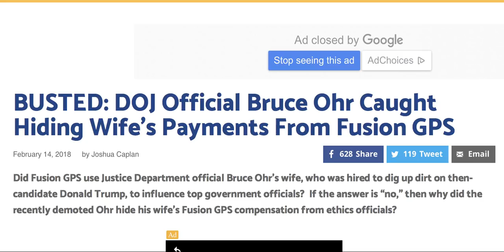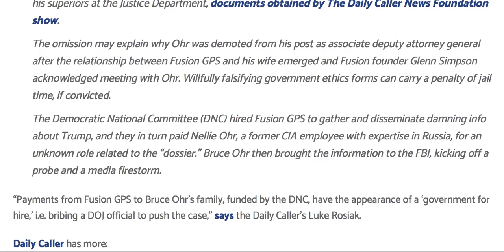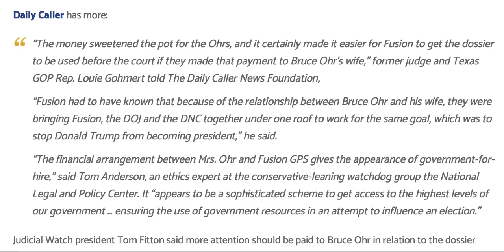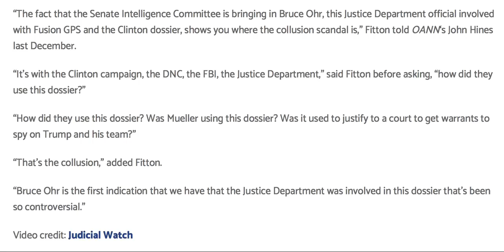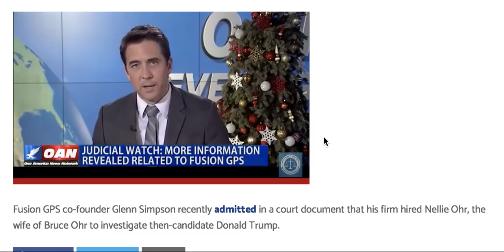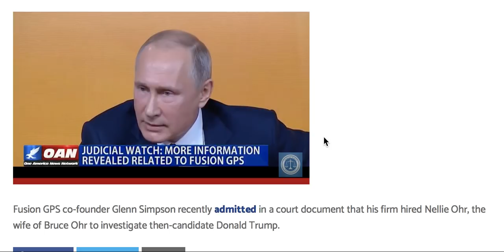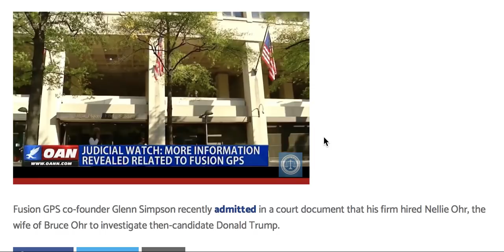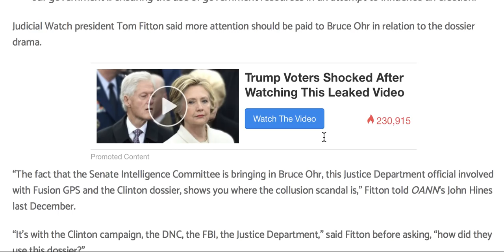BUSTED! DOJ OFFICIAL BRUCE OHR CAUGHT HIDING WIFE'S PAYMENTS FROM FUSION GPS!